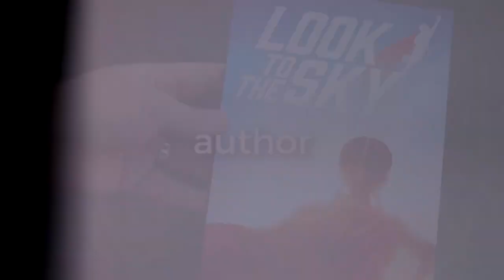Brett Culp - Speaker Reel 2019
In my keynotes, I share every bit of my heart. I love speaking!

This new video expresses the spirit of my work: All of us can engage in a passionate, meaningful mission that makes a positive impact.